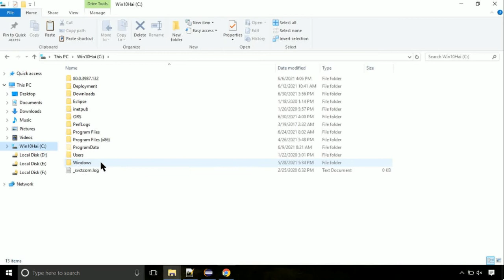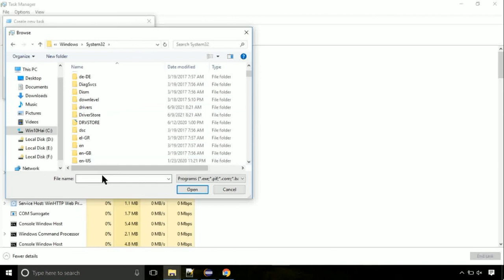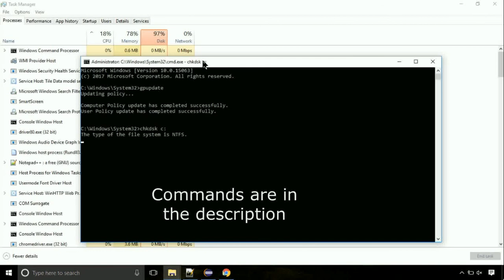iertutil.dll missing FIXED The program can't start because DLL Missing x64 Bit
1. Operating System with 32 bit / 64 bit
2. Computer Model or Manufacturer
3. Program you are trying to open.

Language : English